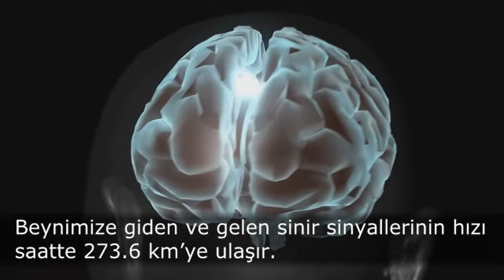Her Telden İlginç Bilgiler